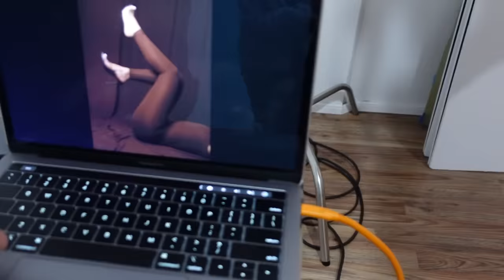VLOG|MODELING FOR MYOUTFITONLINE+TRYON HAUL+MY LIFE+SICK+TAPEINS GONE+CELEBRATING|Briana Monique’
Hey loves! Back with another vlog and it’s a long one. Let’s catch up :)